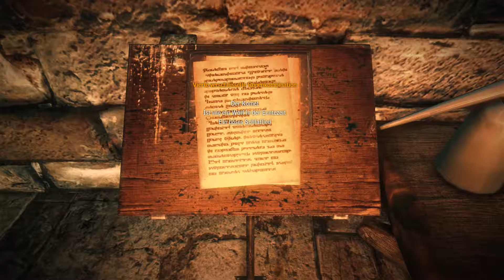[#43] The Witcher 2 - Komplettlösung: Gargoyles (Iorweth / Dunkel)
Komplettlösung zu "The Witcher 2: Assassins of Kings"
Schwierigkeitsgrad - Dunkel
Akt 3